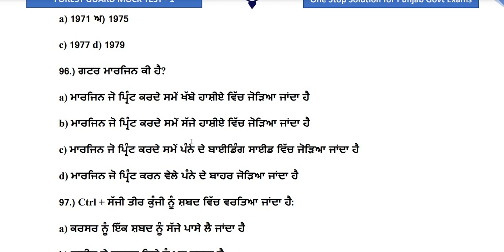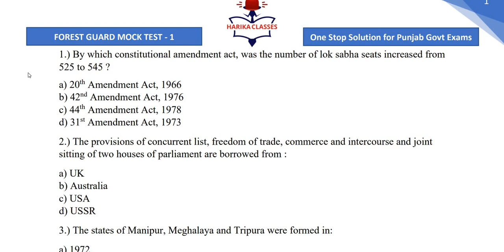PSSSB FOREST GUARD MOCK TEST AVAILABLE NOW | PSSSB FOREST GUARD EXAM 2022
LINK TO DOWNLOAD FOREST GUARD MOCK TEST -